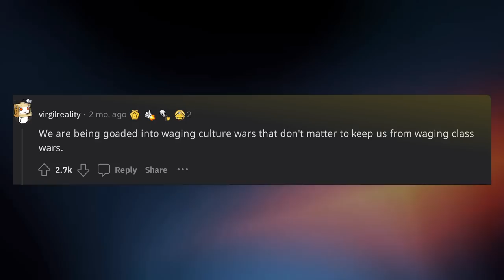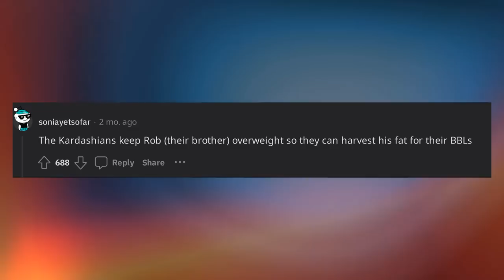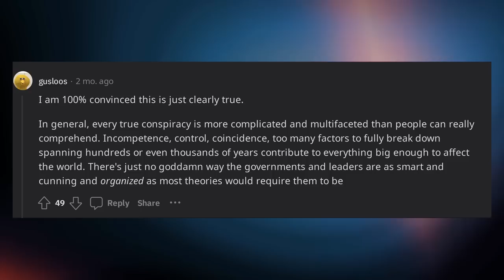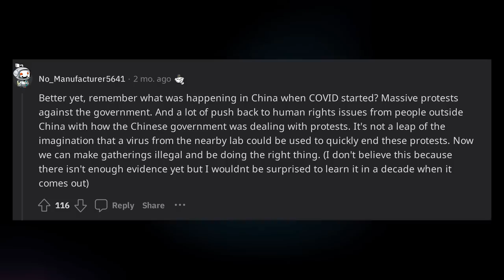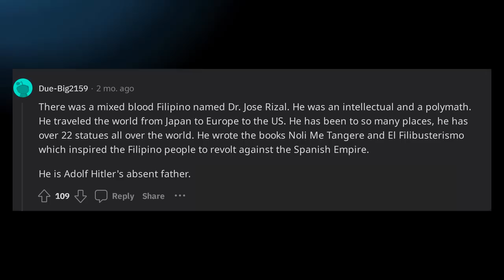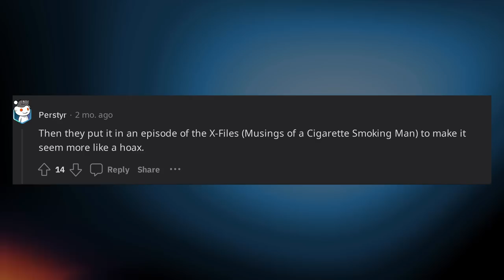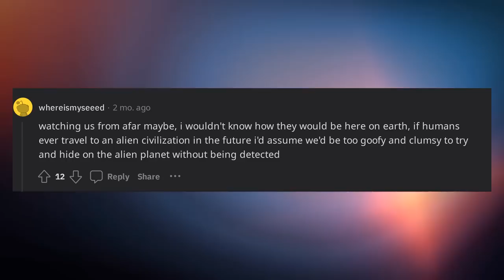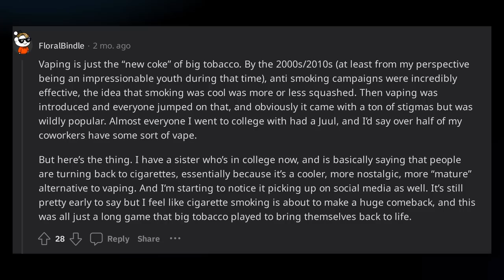What is the most believable conspiracy Theory? (r/AskReddit)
Storytime Reddit Story from r/askreddit.